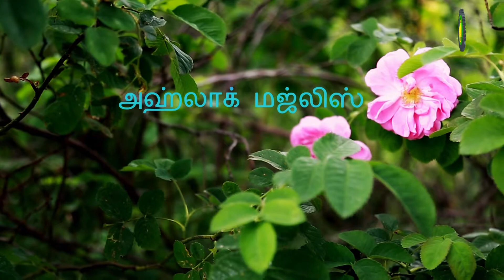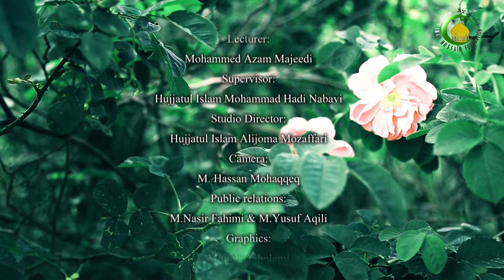91. உடன்படிக்கை நிறைவேற்றாதற்கான காரணமும் அதற்கான தீர்வும்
வல்ல அல்லாஹ் மிக இரக்கமுள்ளவனாக இருக்கிறான். இதற்காக வேண்டித்தான் மனிதன் நோயாளனாக மாறுகின்ற போது அவனுக்காக மருந்துகளை முன்னேற்பாடு செய்துள்ளான் .மனிதன் உடம் மற்றும் ஆன்மீக ரீதியாகவும் நோயாளியாக மாறுகின்றான்.